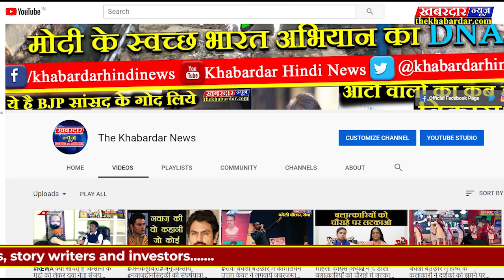प्रदेश की कांग्रेस सरकार ने दुसरे चरण के कर्जमाफी अभियान का किया शुभारम्भ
मध्यप्रदेश के काग्रेंस सरकार द्वारा किसान कर्जमाफी योजना के दुसरे चरण का शुभारम्भ नरसिंहपुर जिले मे विधानसभा अध्यक्ष नर्मदाप्रसाद सहित कृषि मंत्री,वित्त मंत्री,राज्यसभा सासंद विवेक तन्खा,पूर्व केन्द्रीय मंत्री सुरेश पचौरी गाड़रवाड़ा विधायक सहित अन्य कई वरिष्ट नेताओं और जनसमुदाय की उपस्थिति मे कर दिया जिसके अन्तर्गत प्रदेश भर के 4581 किसानो का 33करोड़ 75 हजार रुपये के कर्ज माफ करने का लक्ष्य रखा गया हैं कर्जमाफी के पहले चरण के अन्तर्गत 20लाख किसानो का 7हजार करोड़ का कर्जमाफ किया गया था

DIRECTED BY :- THE KHABARDAR NEW